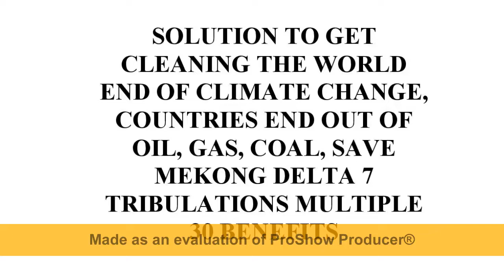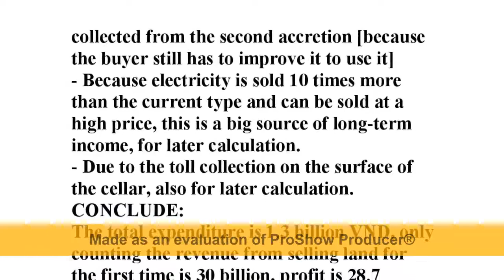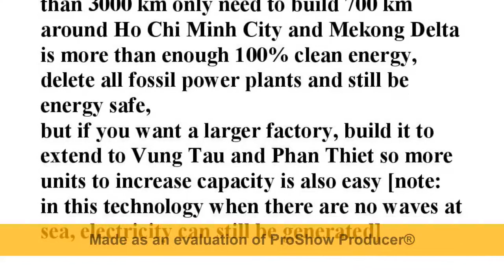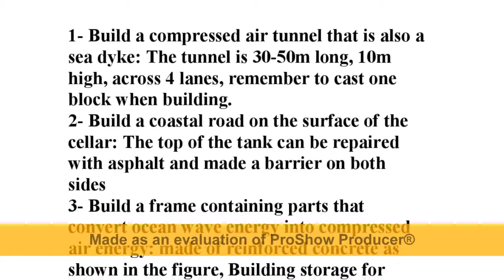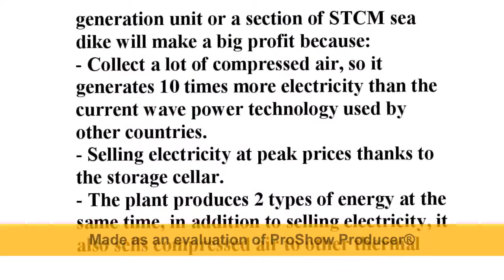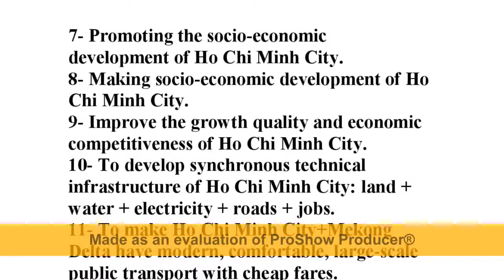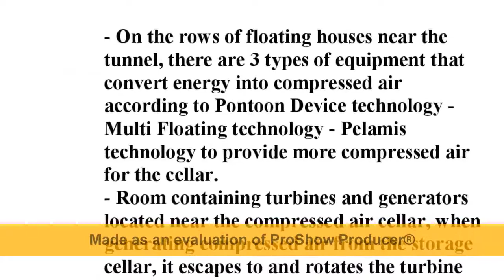Wave Power STCM make Nations do not dependent Oil Gas Coal Power